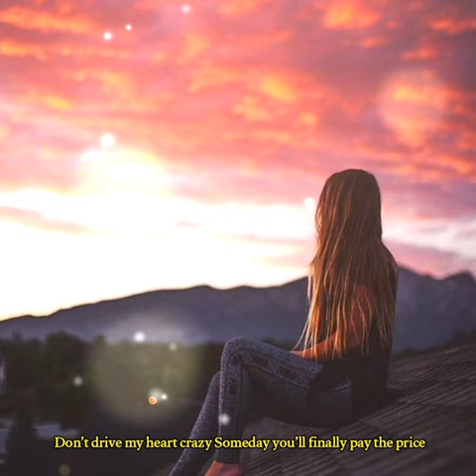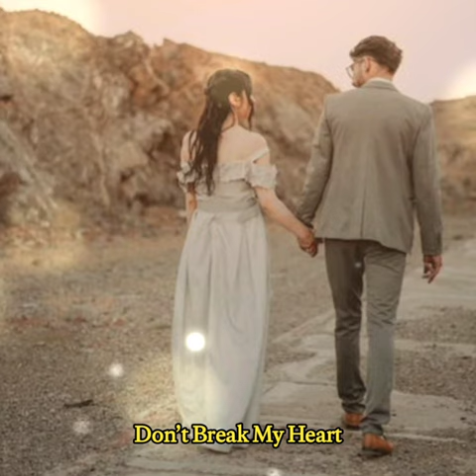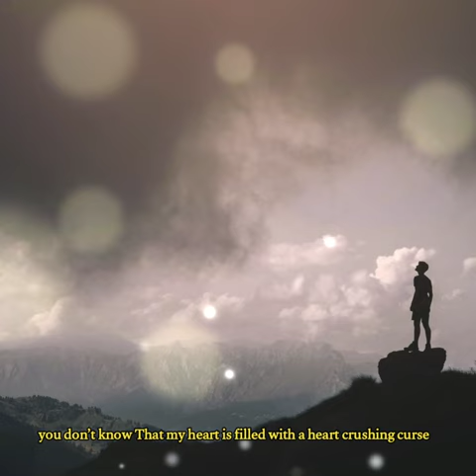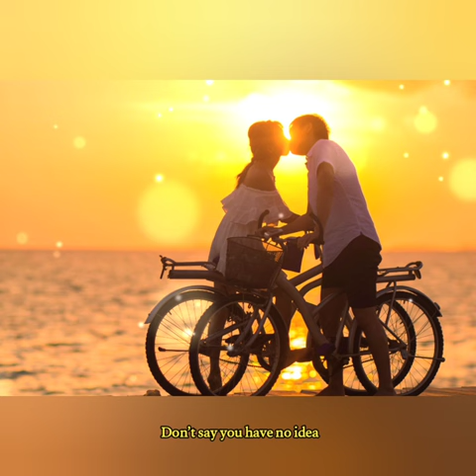نشکن دلمو محسن یگانه و محسن چاوشی : 🎵💔 Nashkan Delamo _ Mohsen Yeganeh Ft Mohsen Chavoshi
a pastime for you, playing around with my sad and tired heart

Not remembering all our pledges

yet with all these atrocities, Watch and see how I stood by all that pledges

I swear to God, someday you’ll finally pay the price

Don’t say you have no idea

you don’t know That my heart is filled with a heart crushing curse

you don’t know That in your absence, this loving heart cries day and night

Don’t drive my heart crazy

Someday you’ll finally pay the price